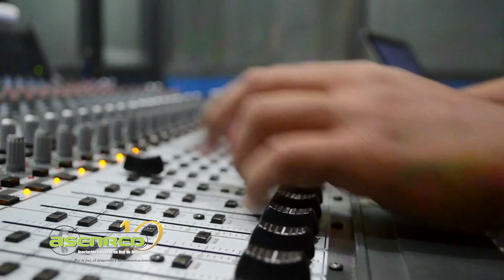ASENRED 10 AÑOS - COMERCIAL